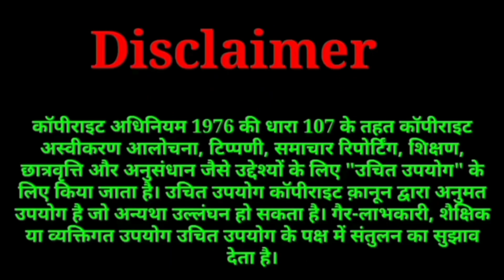Hyperverse Withdrawal Pending Problem Fix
If You Liked The Video, Kindly Support Us :
BHIM/UPI :- shekharshakya@upi

My Laptop
My Mobile
My Mic

Regards
Shekhar Shakya